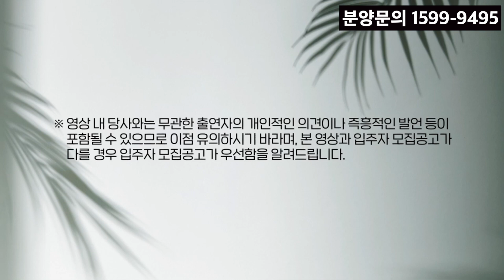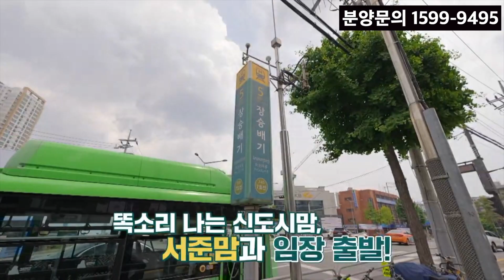서울 상도동 푸르지오 클라이베뉴 줍줍 대기하자!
서울 상도동 푸르지오 클라이베뉴가 청약 이후 제 2막을 준비하고 있는 듯 합니다. 자세한 소식은 아래 포스팅을 참고해주세요.